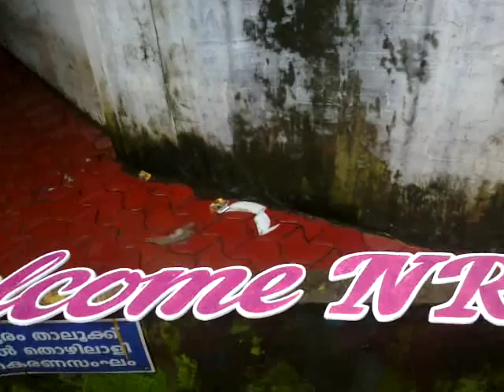thermocol craft * art * carving* ideas*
glitter letters styrofoam